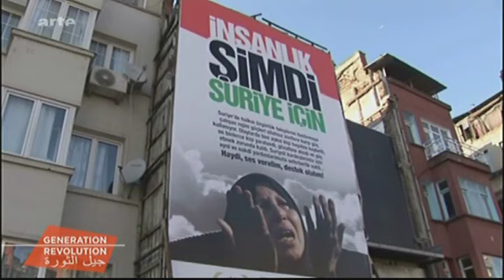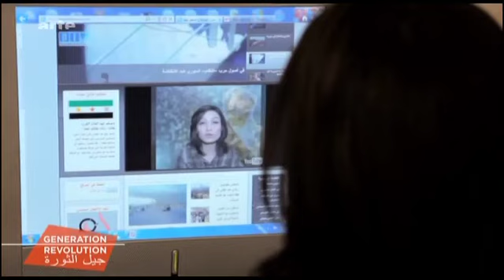Syrien: Tagebuch "Generation Revolution" - ARTE Journal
„Sie sind Studenten, Kaufleute, Lehrer, Hausfrauen oder auch Ärzte... Sie leben in Libyen, Tunesien, Ägypten, Syrien, in Marokko, Algerien, in Bahrain oder im Jemen -- in Ländern, in denen der Wind der Veränderung weht oder der Hauch einer Revolution schon zu spüren ist.
ARTE Journal bleibt diesen Ländern und den Menschen dort treu und begleitet sie langfristig in ihrem Alltag. Diese Männer und Frauen sind Zeitzeugen. Wir lassen sie zu Wort kommen: Mit all ihren Ängsten und Gefahren, aber vor allem mit ihren Hoffnungen und Träumen. Sie filmen sich selbst, mit bescheidenen technischen Mitteln. Aber authentisch. Ein Tagebuch der Generation Revolution."
(ARTE Journal)

Tagebuch der Generation Revolution:
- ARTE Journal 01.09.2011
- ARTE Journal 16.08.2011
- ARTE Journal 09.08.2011